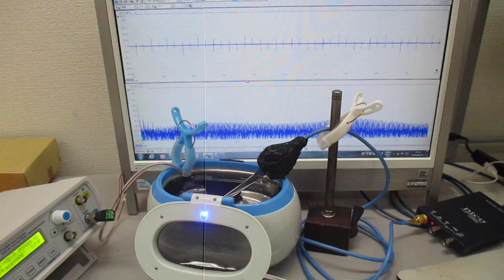複数の超音波発振制御技術 Ultrasonic-labo